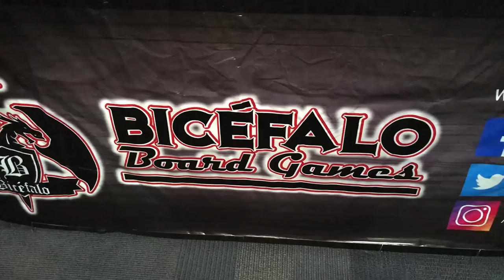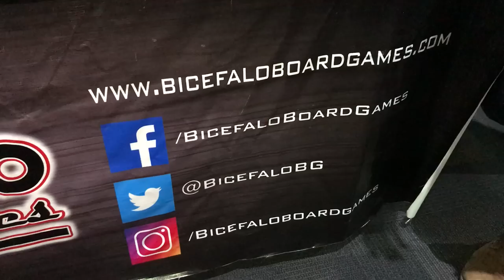Bicéfalo Board Games MEGA XP★ juegos juguetes y coleccionables ★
Conoce Bicéfalo Board Games tienda en línea que ofrece gran variedad de productos para ampliar los elementos usados en juegos de mesa.